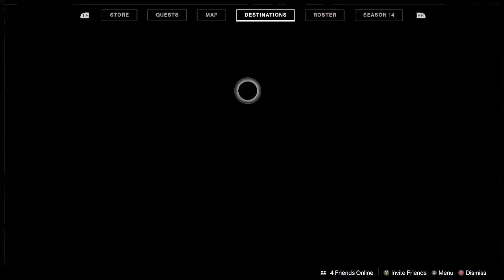Bad at video games